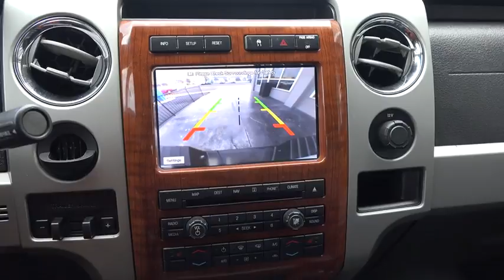2010 Ford F-150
2010 Ford F-150
Reliable Auto Sales:
2010 Ford F-150 Lariat - Stock#: E71229 - VIN#: 1FTFW1CV1AKE71229